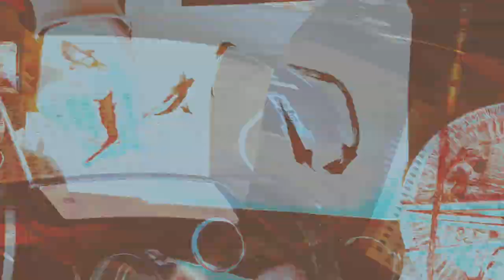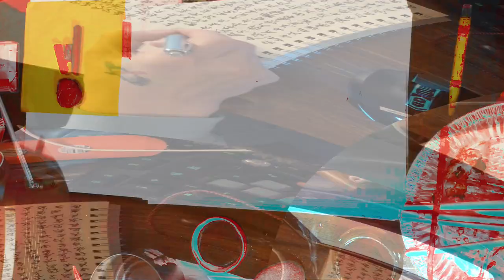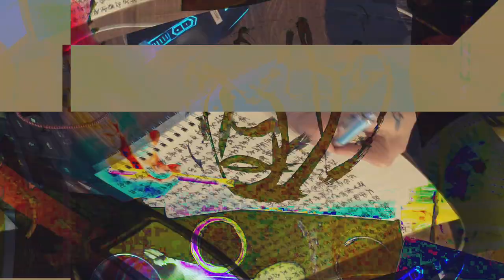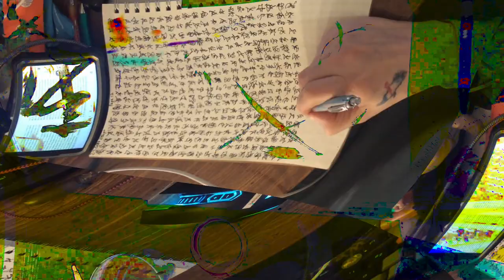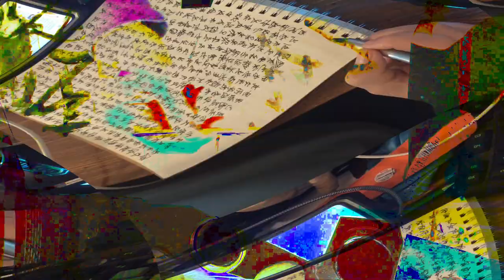[EPILEPSY WARNING] Movie 24 02 15 17h31m14s